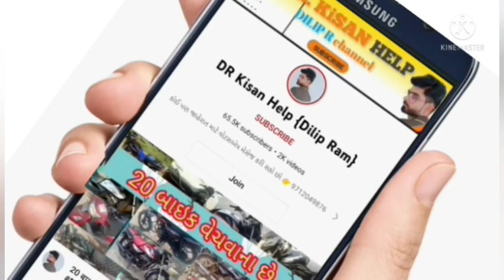મહિન્દ્રા 275 ટ્રેકટર વેચવાનું છે, લાખા ભાઈ: 9727319897